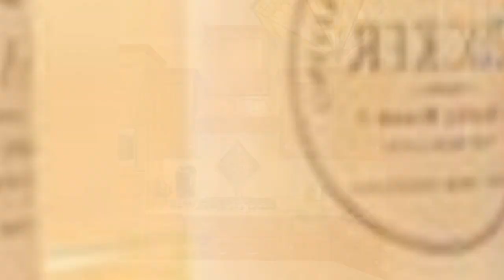75 Wallpaper Ceiling Kitchen With Granite Countertops Design Ideas You'll Love 🟡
0:00:00 - Intro
0:00:12 - Wallpaper Ceiling Kitchen With Granite Countertops Design Ideas You'll Love: Inspirations 1 to 25
0:01:39 - Wallpaper Ceiling Kitchen With Granite Countertops Design Ideas You'll Love: Inspirations 26 to 50
0:03:18 - Wallpaper Ceiling Kitchen With Granite Countertops Design Ideas You'll Love: Inspirations 51 to 75